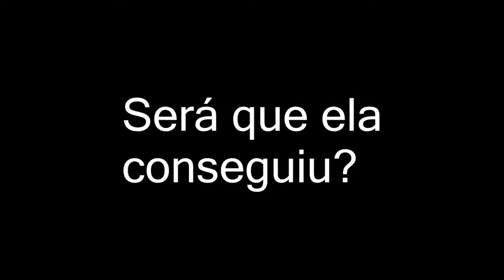MangáTube - Anime Friends 2016 (Parte 5) - Minha Irmã Quase Matou o Cocielo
Quinta e última parte da nossa cobertura no evento Anime Friends 2016.
Nessa parte vocês vão ver como minha irmã quase matou o Julio Cocielo, mais cosplays, mais lojas, mais estandes, mais Otakus e nossa despedida do evento. Foi muito bom, até o ano que vem AF!!!

Dê uma olhada no canal do nosso grande parceiro Kelvin (Falando de Mangá), onde ele fala sobre mangás, faz unboxing de compras, da opinião sobre capítulos e lojas online, enfim, vídeos muito bons!

Valeu Galera!